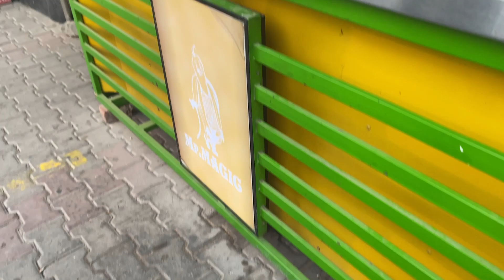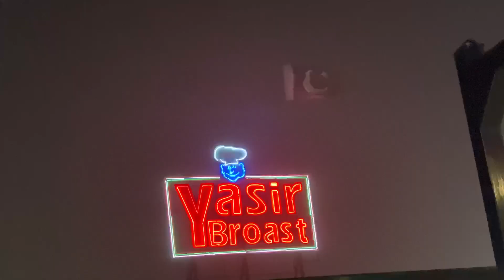T20 world cup |baraat to valima | Qawali night | Paisa e Paisa | vlog#16